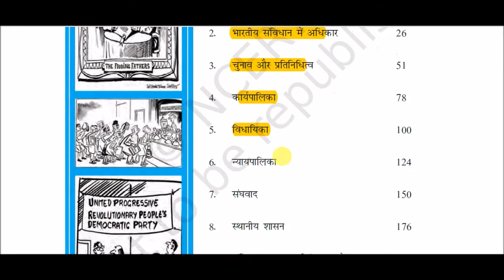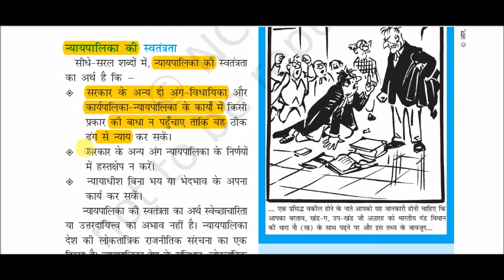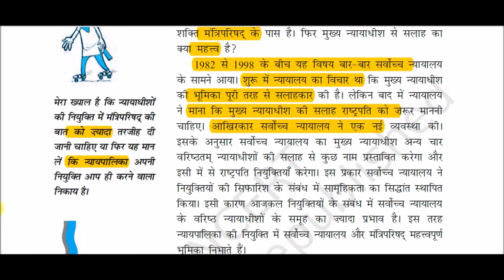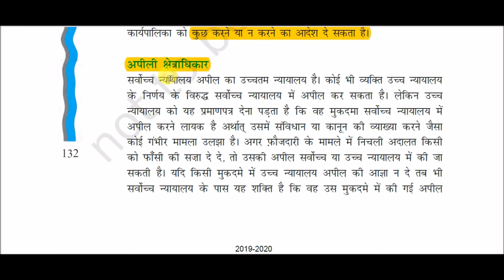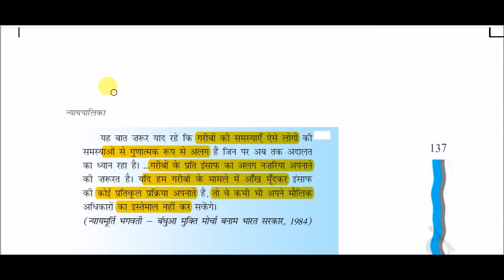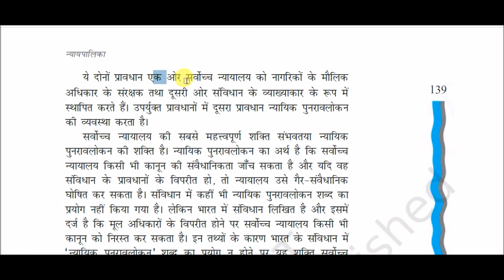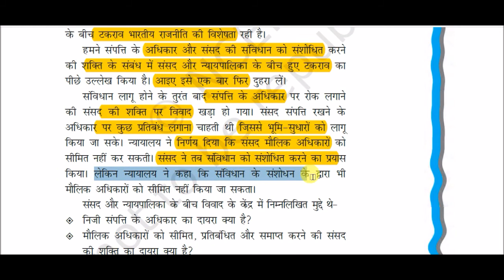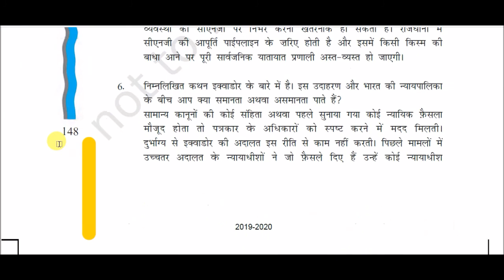NCERT Book Class XI (Political Science - Part - 2 || कक्षा 11 राजनीति विज्ञान - भाग : 2 -: अध्याय 6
Judiciary for All Competitive Exams like SSC, Railway, IB, Bank, UPSC, BPSC, MPSC, PCS, etc.